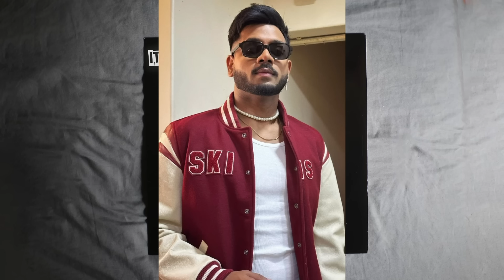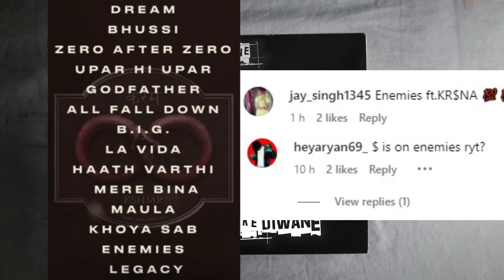EMIWAY X YO YO 🔥🔥🔥 | KSHMR ALBUM TRACKLIST REVEAL ! NO KEYS ?? | HONEY SINGH CROSSED KING